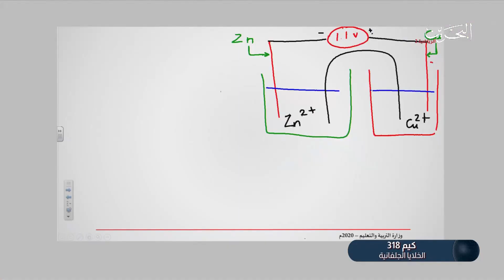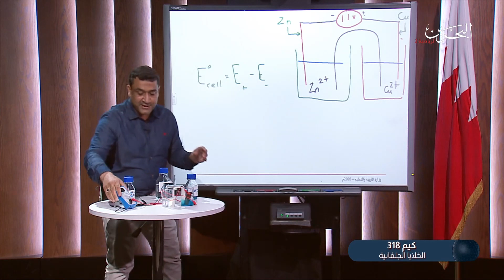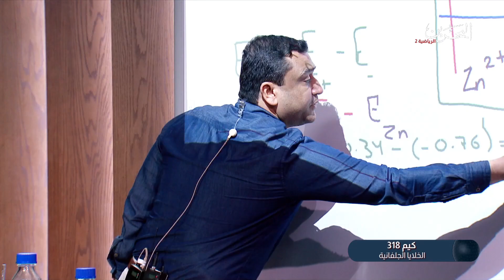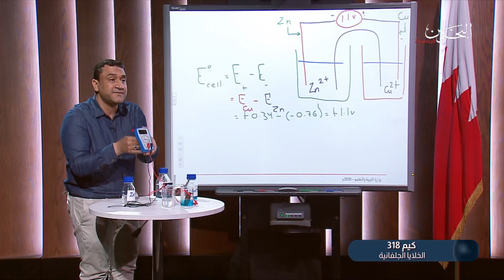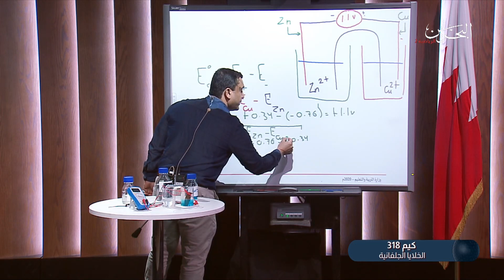الكيمياء - كيم 318 - جهود الإختزال - تطبيق عملي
تم عرض هذا الدرس في يوم الأربعاء الموافق 25 مارس 2020.